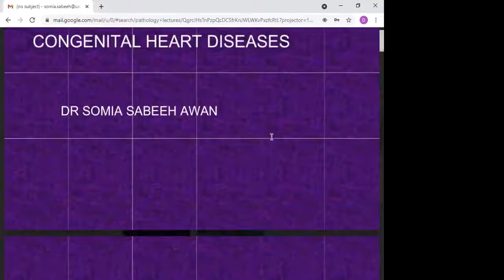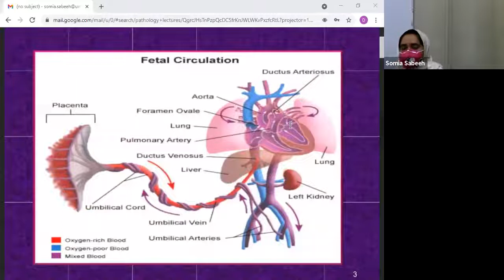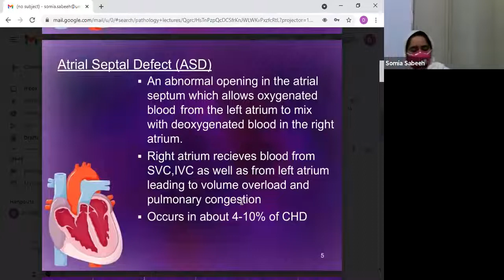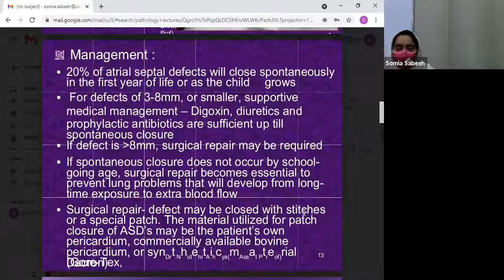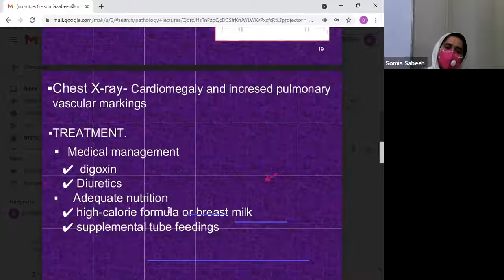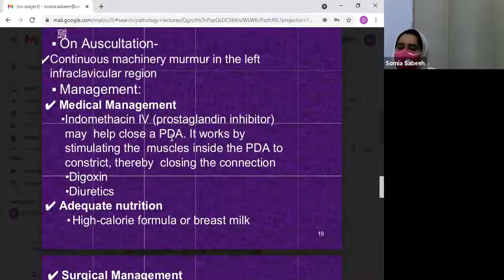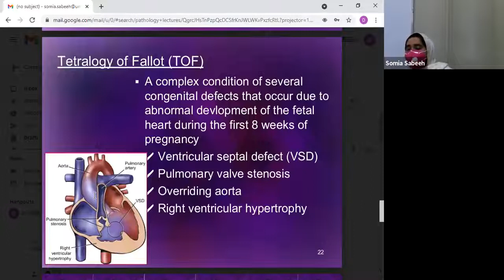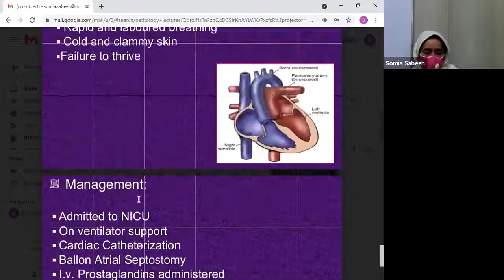PATHO & MICRO LEC 9 | SHS 313 Lec 9 | SHS 313 Pathology and Micro 2 Lec 9 Congenital Heart Diseases